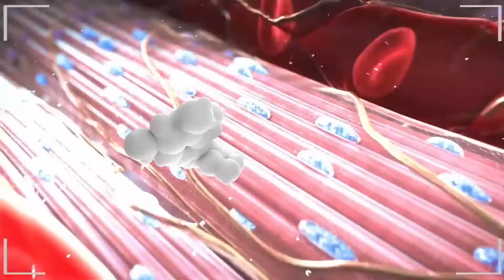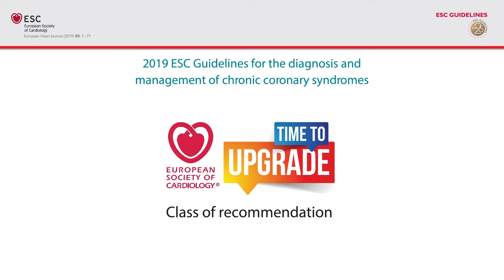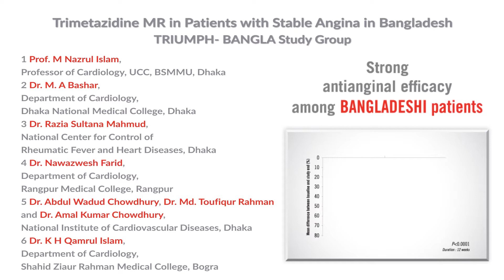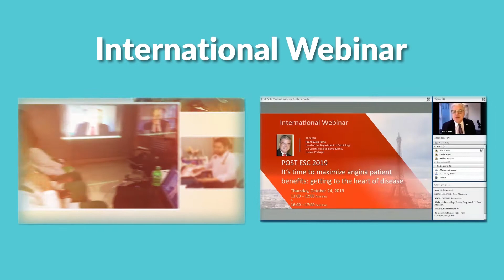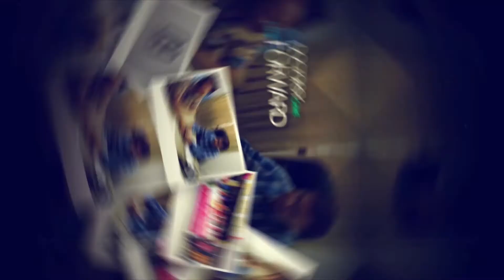12 years of Vastarel MR in Bangladesh